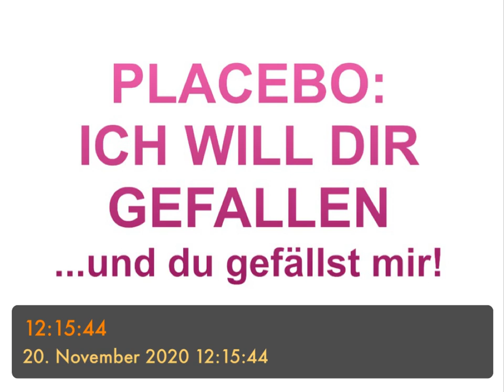PLACEBO : Ich will dir gefallen! Du gefällst mir